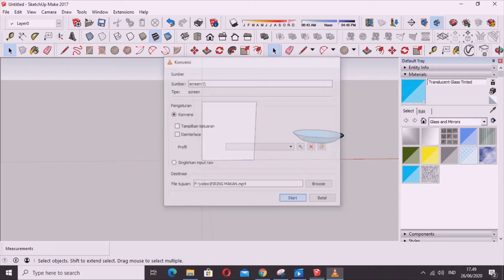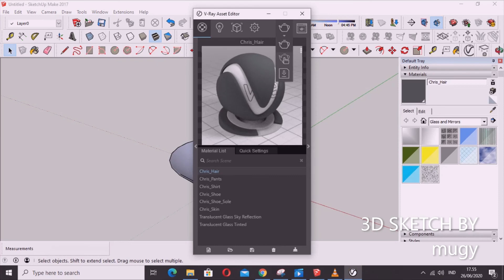MENGGAMBAR PIRING MAKAN 3D DENGAN MUDAH DAN CEPAT